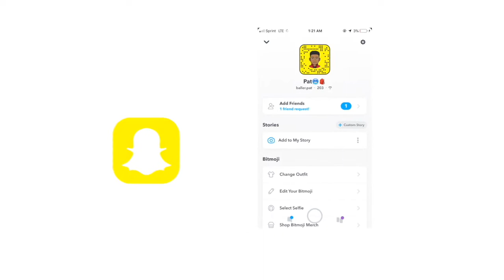NBA 2K19 BEST NEW GREENLIGHT JUMPSHOT IN THE WORLD